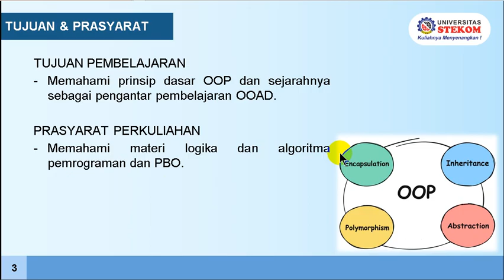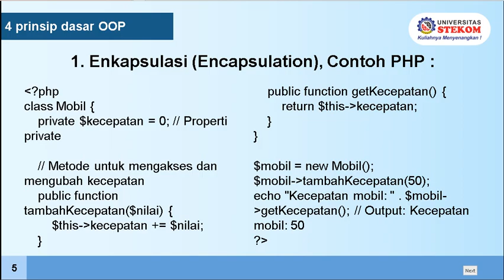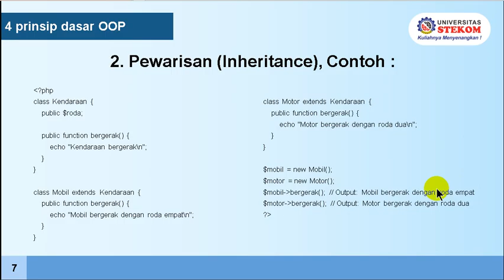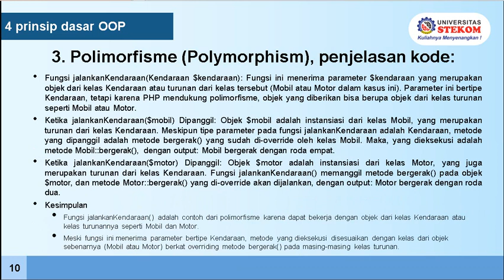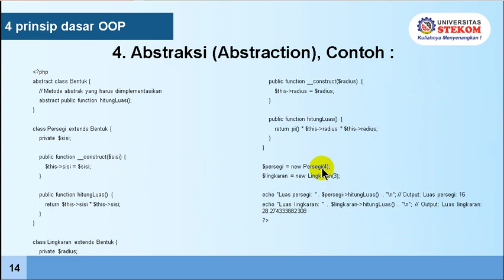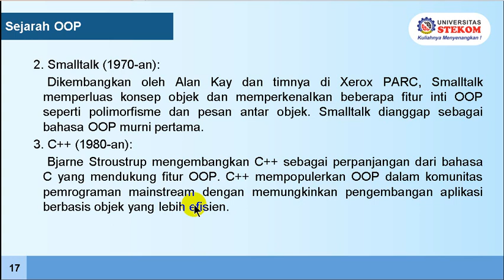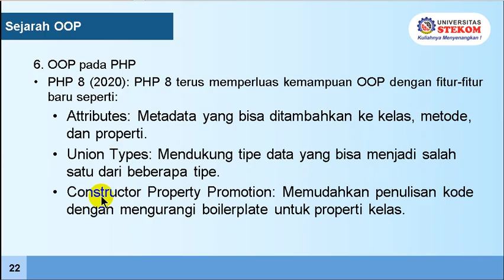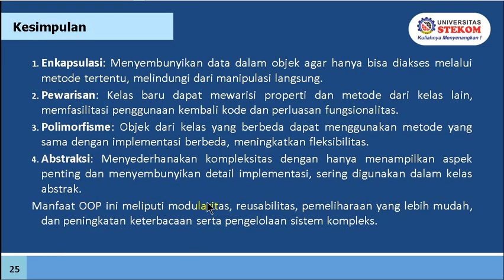2024 Desain dan analisis berorientasi objek #2 Prinsip prinsip dasar OOP